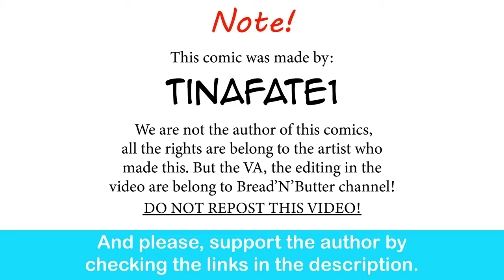The Dragon Tamer: Tiger Drop | CEO of MI.LFS comic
She's strong.